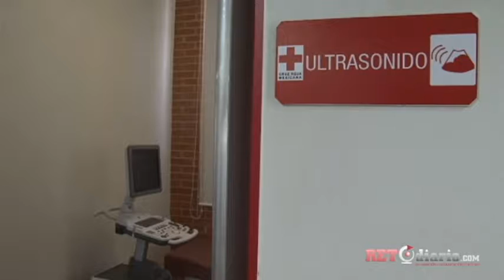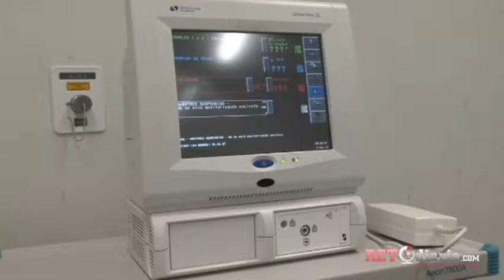Gobierno y Cruz Roja garantizan cobertura de salud en Texmelucan